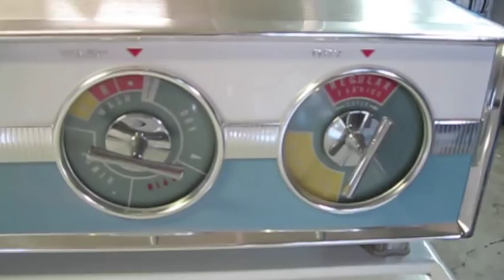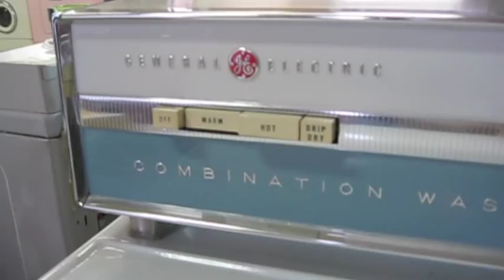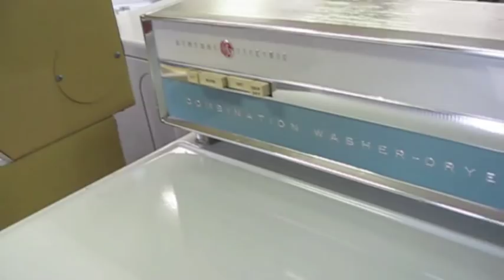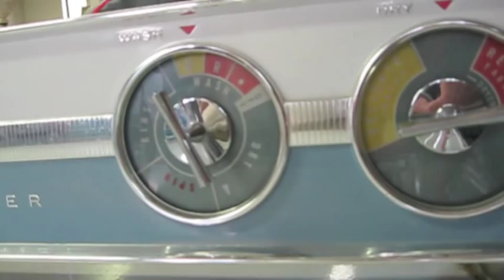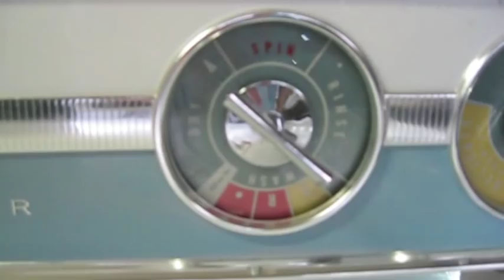First Wash - 1961 GE combo Washer/Dryer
This is the first wash (I did) of the 1961 General Electric Washer/Dryer combo after bringing it home 5 months before.
This is a non-vented condensing dryer and uses cold water (30 gallons an hour!!!) while drying.   Total water usage for a complete wash & dry cycle is around 60 gallons, similar to other machines of the time, top load washers as well.   I have only washed in it, never allowing it to "dry" because I could not wrap my head around using that much water.  I have heard it drys very well however.

A friend recently joked "it's probably illegal in California" due to the water usage.   LOL